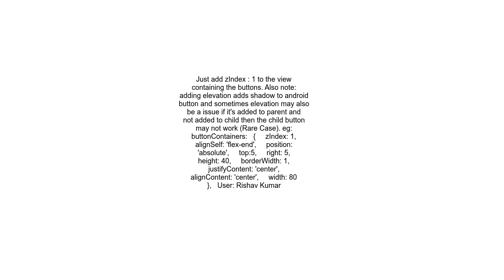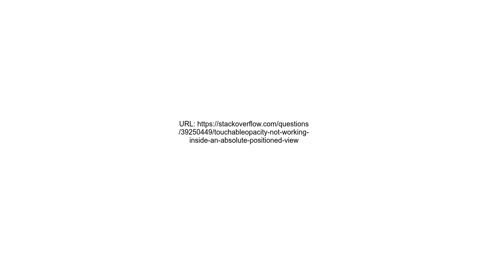TouchableOpacity not working inside an absolute positioned View